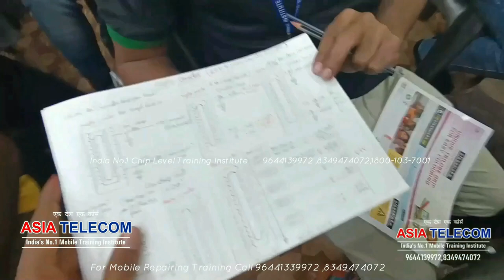Join Pro Level EMMC / EMCP Course - जानिए स्टूडेंट क्या बोलता है ? 16April Batch Book Your Sheet